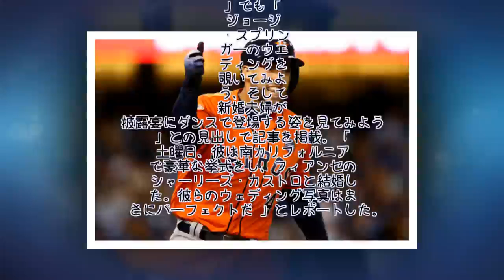ワールドシリーズMVP外野手、美人トレーナーとの挙式画像が話題「ゴージャス」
アストロズで昨季ワールドシリーズMVPに輝いたジョージ・スプリンガー外野手の結婚式画像が公開され、話題となっている。